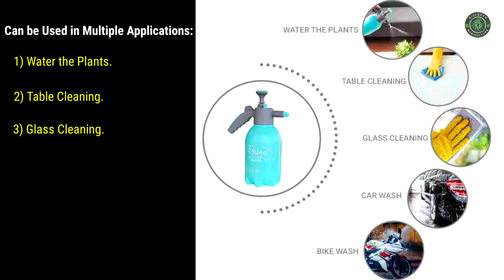Power Sprayer | Multi-purpose Heavy Duty Sprayer | Best Pressure Spray Bottle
2.2 Liters (Mist & Jet Flow) Suitable For Gardening, Car Wash, Bike Wash And Sanitization, Pesticide.
Specifications :

- Anti-Slip handle with bigger button for better grip.
- Made of heavy duty plastic which makes it much more durable and holds 2.2 liter capacity.
- Garden sprayer has dual flow i.e. Mist flow and Pressure Jet flow which helps in conserving water.
- This Power Sprayer very useful for Gardening, Cleaning purpose and many house hold works.